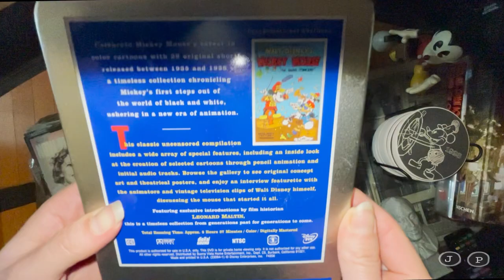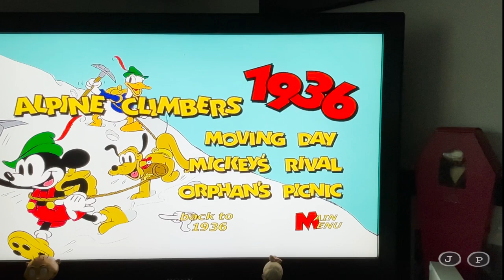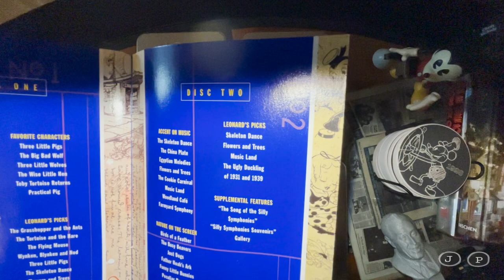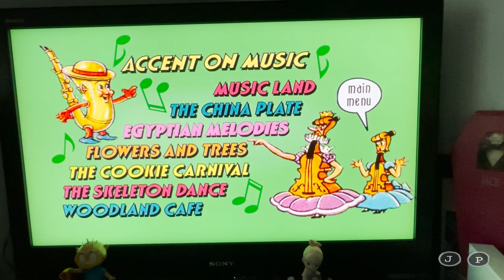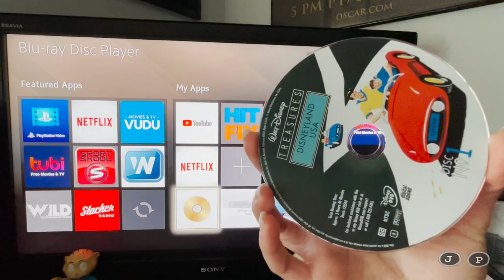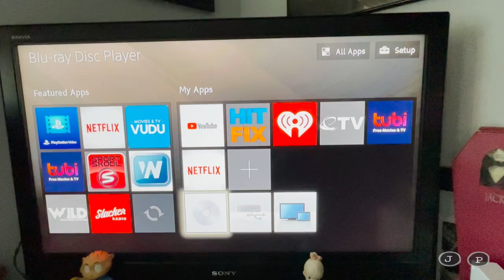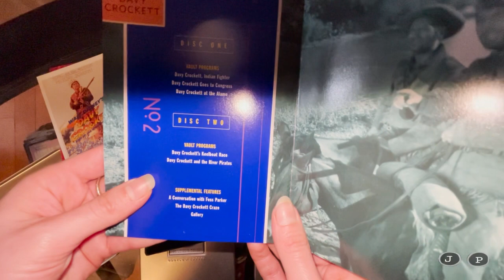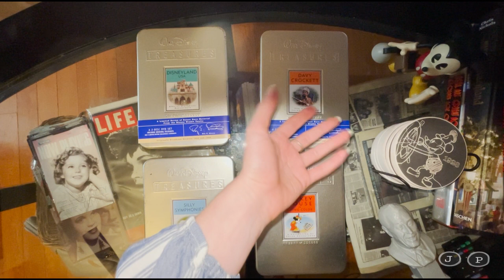Media Review Episode Two: Walt Disney Treasures DVD Wave One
Hello everyone! Here we have the second episode for my DVD collection. We continue with Disney and present the first wave of the Walt Disney Treasures DVD. Please enjoy and let me know what DVD you would like me to review next!